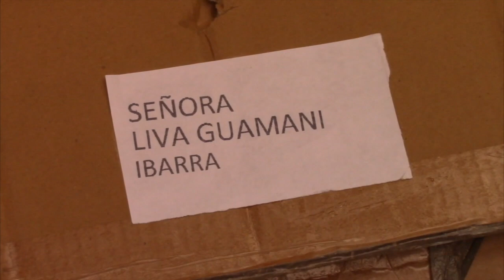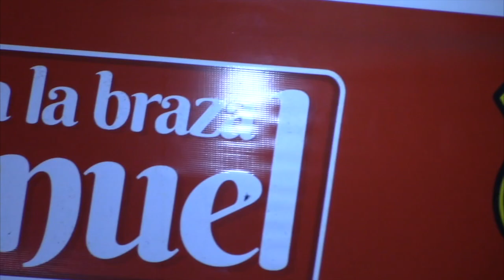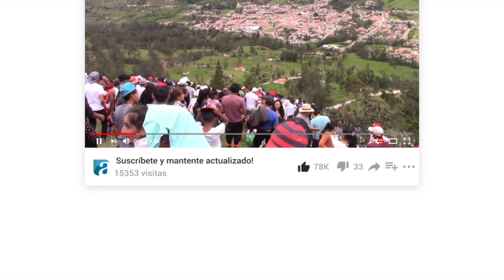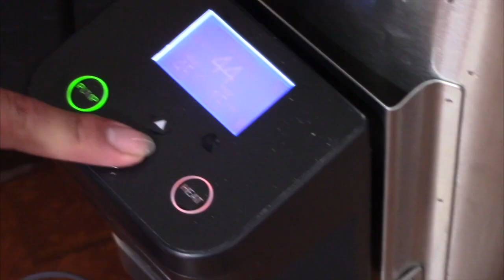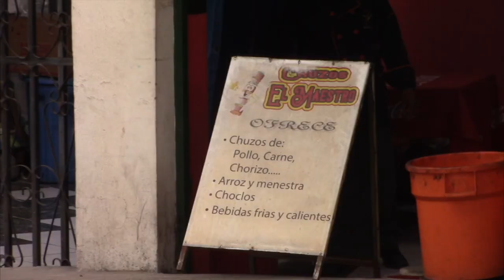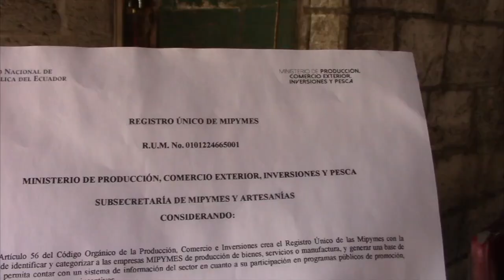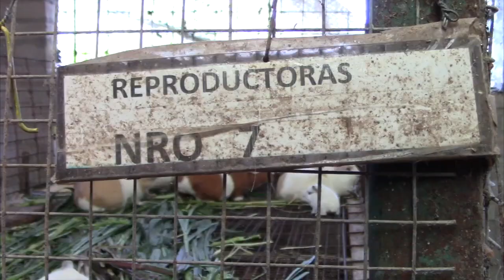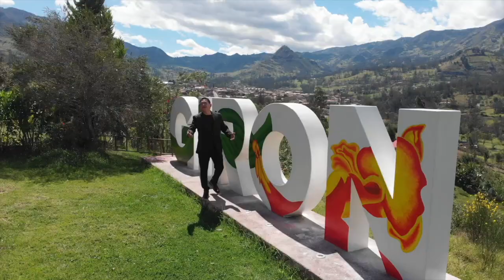Visión al Sur, emisión 04 de octubre del 2021